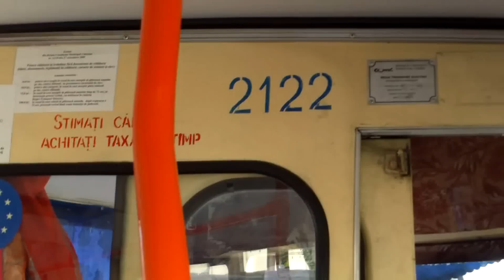Șofer de troleibuz își face cruce și riscă cu pasagerii - Curaj.MD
Ruta 22, trafic intens, șoferul se ridică de pe fotoliu, se apleacă în față ca să fie mereu cu ochii la biserică, își face cruce larg, lent, de trei ori, totul din mersul troleibuzului plin cu pasageri. Se întîmpla pe bulevardul central din Chișinău, pe lîngă ambasada rusă. Aici a repetat gestul, mai puțin teatral, pe strada Ciuflea.